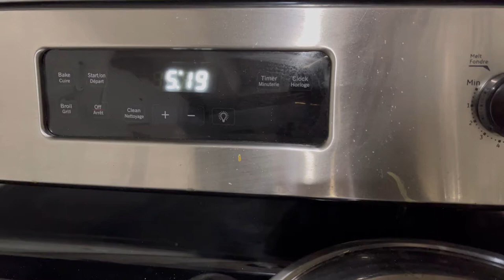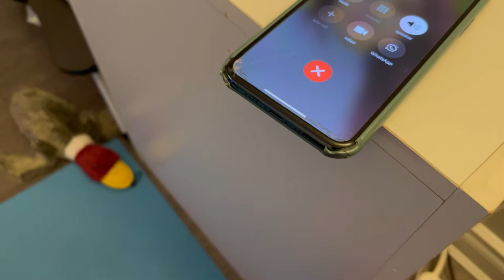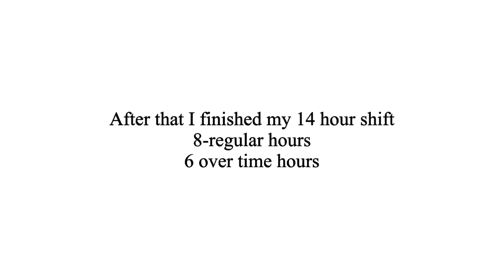Mom Worried Connecting Unknown WiFi Will Hack Phone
Hello everyone!!! Continue 14 hours shift next day……